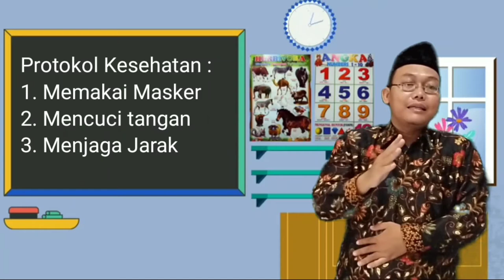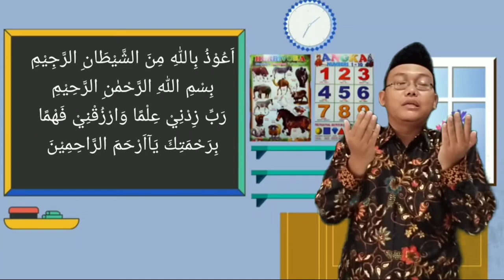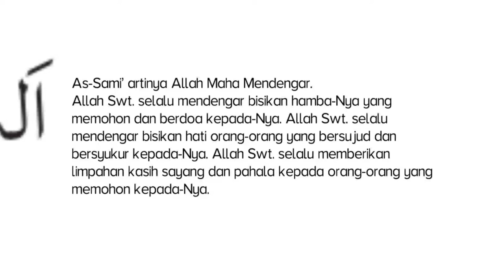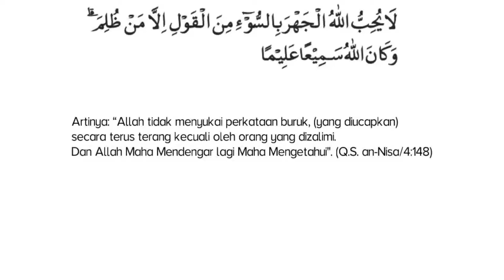Pendidikan Agama Islam dan Budi Pekerti Kelas 3 "Allah Maha Mendengar"